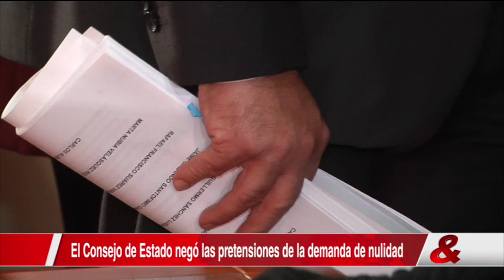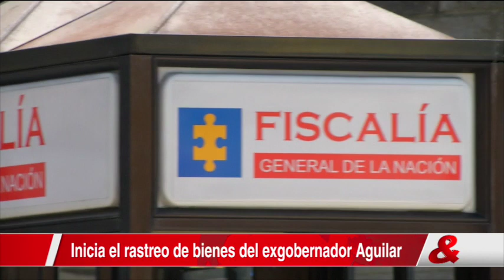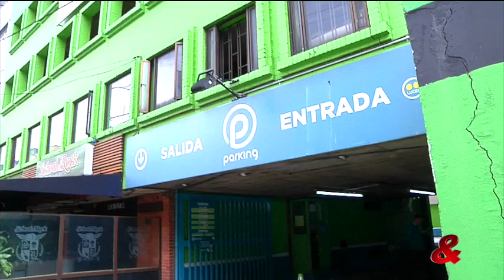Noticiero CM& 7pm, 23 de Mayo de 2017